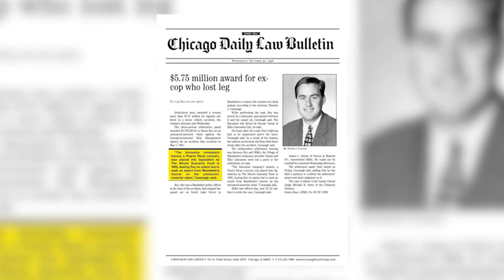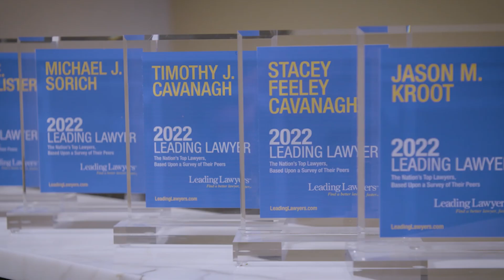When Winning is the Only Option - Cavanagh Sorich Law Group